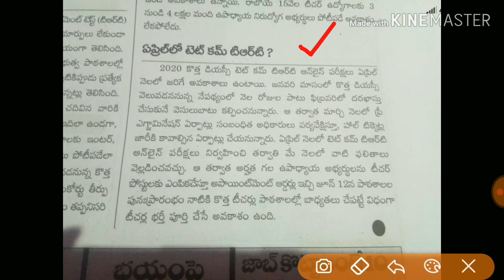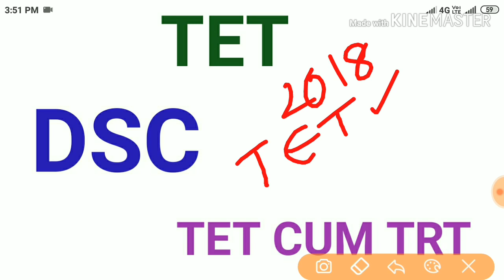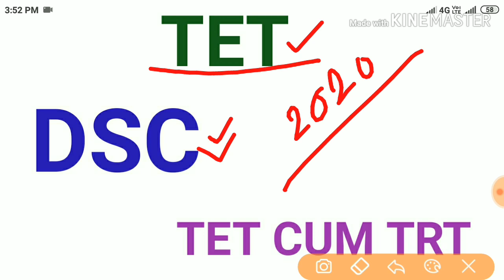Ap dsc latest breaking news|Ap dsc notification 2020|Ap Tet notification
Ap dsc latest news today
Ap dsc updates
Ap dsc notification 2020
Ap tet notification